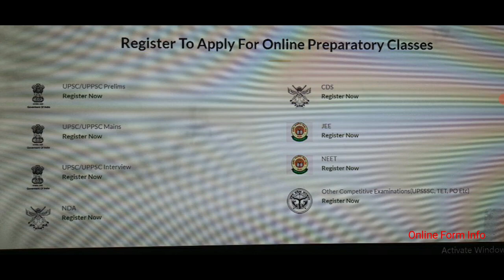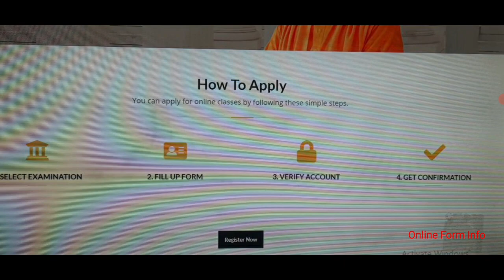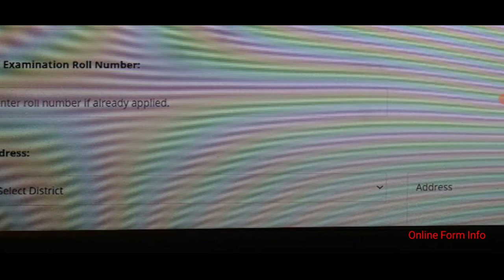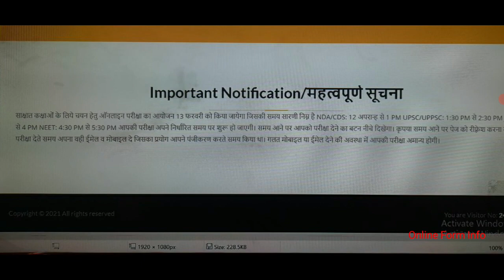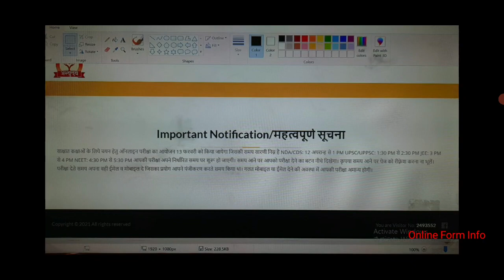Abhuday Scheme 2021 | A Short Video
साक्षात कक्षाओं के लिये चयन हेतु ऑनलाइन परीक्षा का आयोजन 13 फरवरी को किया जायेगा जिसकी समय सारणी निम्न है NDA/CDS: 12 अपरान्ह से 1 PM UPSC/UPPSC: 1:30 PM से 2:30 PM JEE: 3 PM से 4 PM NEET: 4:30 PM से 5:30 PM आपकी परीक्षा अपने निर्धारित समय पर शुरू हो जाएगी। समय आने पर आपको परीक्षा देने का बटन नीचे दिखेगा। कृपया समय आने पर पेज को रीफ़्रेश करना ना भूलें। परीक्षा देते समय अपना वही ईमेल व मोबाइल दे जिसका प्रयोग आपने पंजीकरण करते समय किया था। गलत मोबाइल या ईमेल देने की अवस्था में आपकी परीक्षा अमान्य होगी।